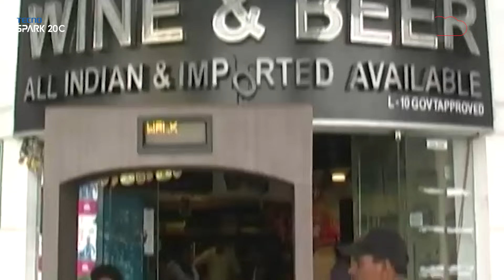Arvind Kejriwal Arrest: Kejriwal के सपोर्ट में खुलकर आया अमेरिका क्या बोला? ।DilliTak।